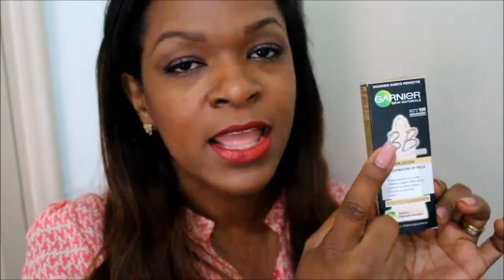20 outubrotododia - REVIEW BB CREAM OLHOS GARNIER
Participem do Concurso (Sorteio) Mundial até 07/11/2014

★ Assista  Também ★